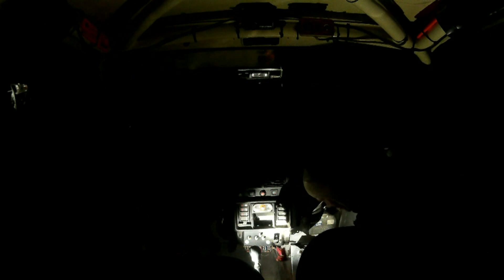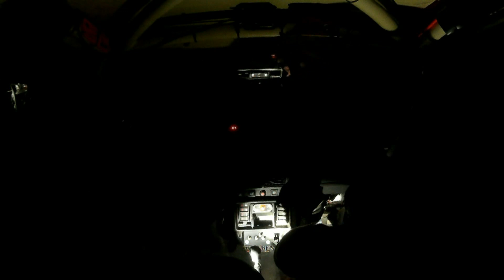Rally Vltava 2018 RZ 5 Andělická Vratislav Hýbner Jiří Jonášek - Jízda v noci bez světel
Rally Vltava Klatovy 2018 RZ 5 Andělická H 58 V. Hýbner - J. Jonášek